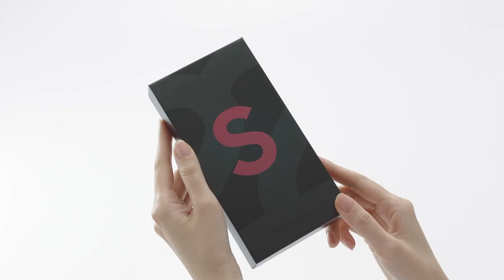الكشف الرسمي | سامسونج :Galaxy S22 Ultra هاتف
تعرف على GalaxyS22 Ultra ، أول هاتف Galaxy S بقلم S Pen مدمج. معيار الأداء المبهر في ابتكار أجهزة المحمول.